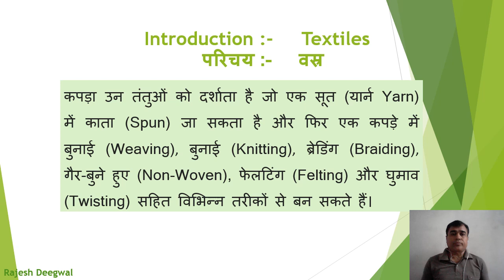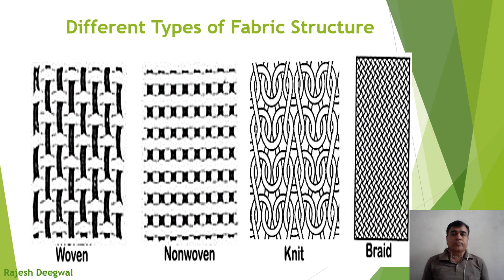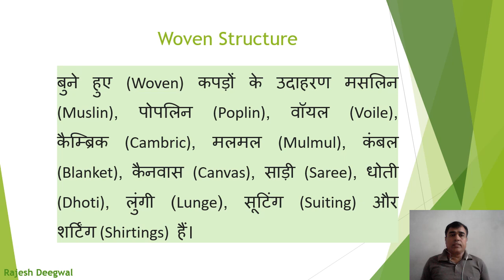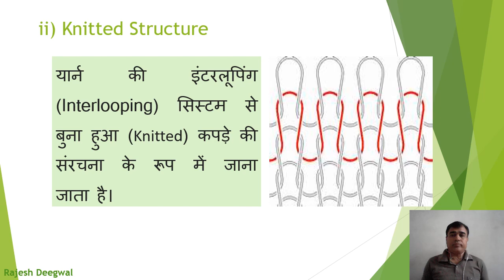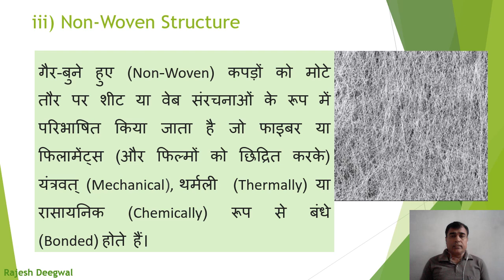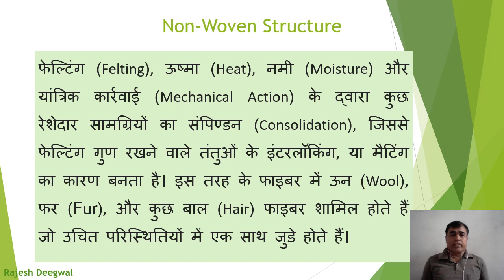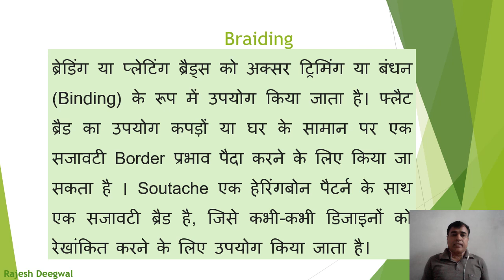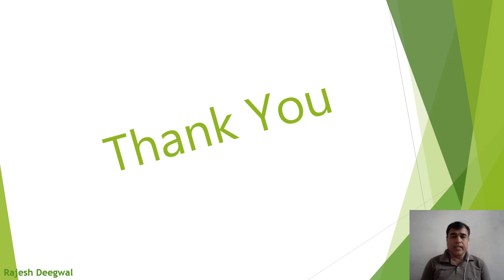Introduction to Fabric Structure,(हिंदी में) By Rajesh Deegwal, Lecturer in Textile Design.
This lecture explain Different fabric structures like Woven, Knitted,Non-Woven and Braiding Structure. By Rajesh Deegwal, Lecturer in Textile Design, Department of Technical Education Rajasthan, Jaipur.